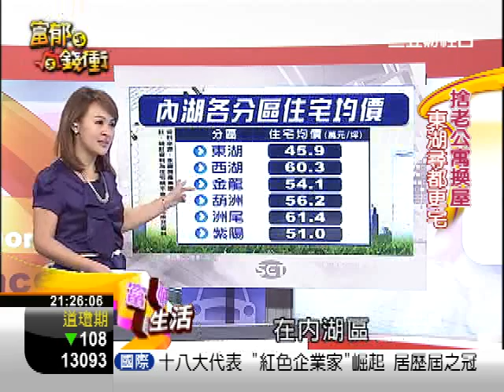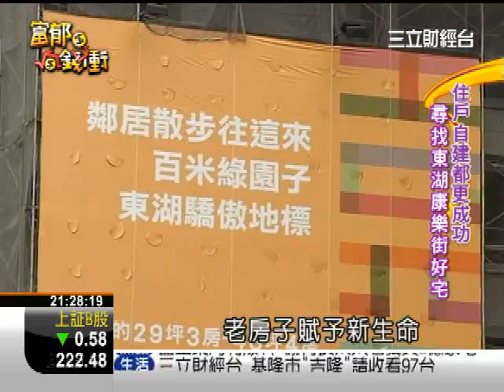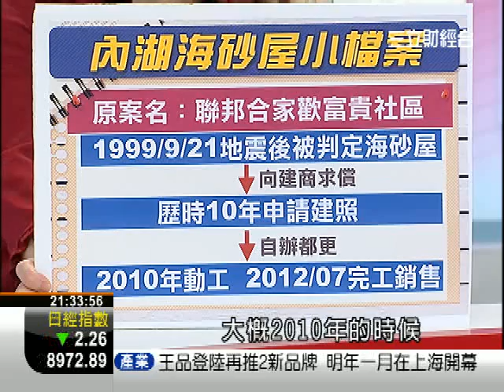富郁向錢衝-1107-2.WMV